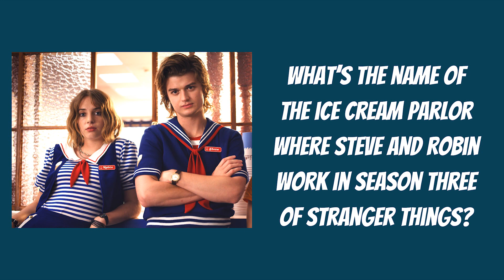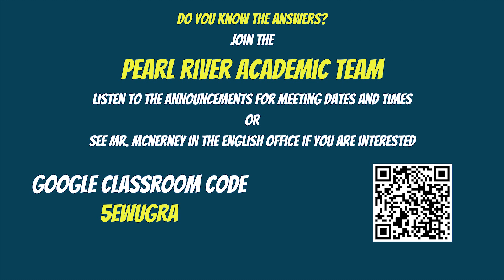Pearl River Academic Team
Are you a fan of trivia? Consider joining the Academic Team. More info in the video.